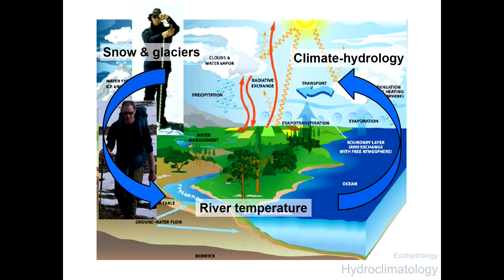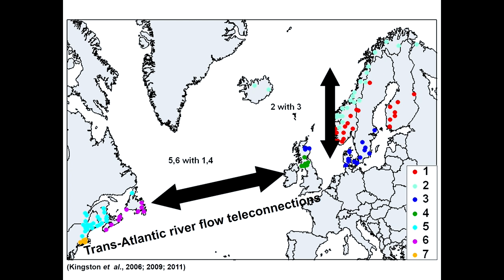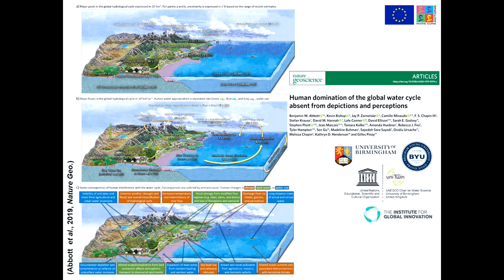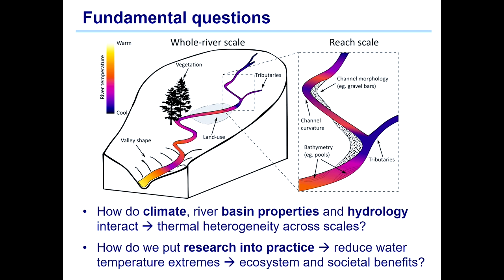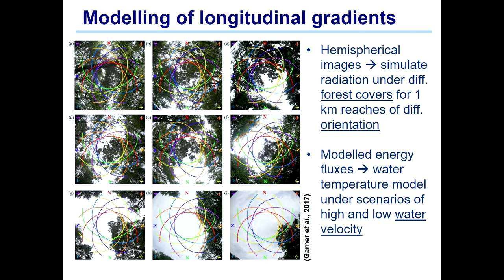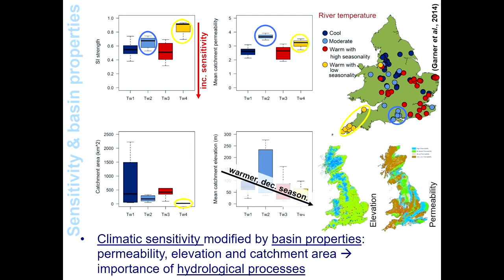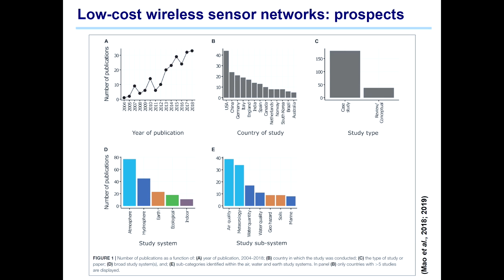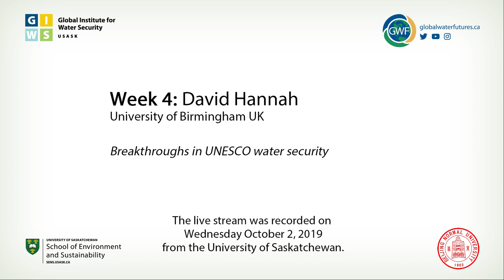David Hannah: Water in a changing environment: too much, too little, too hot?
October 2, 2019 - David Hanna, University of Birmingham, UK
"Water in a changing environment: too much, too little, too hot?"
Understanding how water in our environment responds to climate and other drivers of change is a major challenge for the hydrological sciences. Too much water (flood), too little water (drought) or water that is too hot (extreme temperature) can have profound consequences for aquatic ecosystems and people. It is vital we quantify changes in hydrological fluxes and stores (such as precipitation, river flows and glaciers), and unravel the multiple and synergistic causes of change (including climate, land use and human factors). Such knowledge is imperative to reduce uncertainty over future projections, and develop sustainable water policies and adaption strategies for the betterment of ecosystems and society.